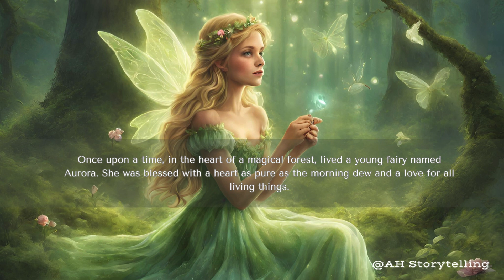The Fairy's Golden Wings | Sunday Special Story for Kid's in English